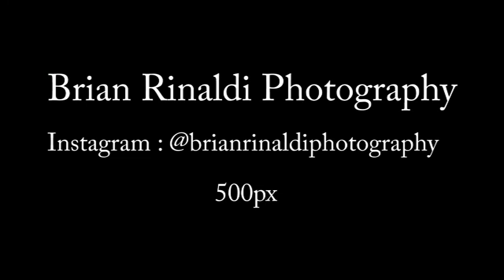Abandoned Medical Mansion/Brian Rinaldi Photography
Artist : Rob Zombie
Song : House of 1000 Corpses
Album : Sinister Urge/Movie Soundtrack

This is a video showing my photos of a very old abandoned medical that I had photographed a few months ago. My father, a few other local explorers, and I all explored this place together.